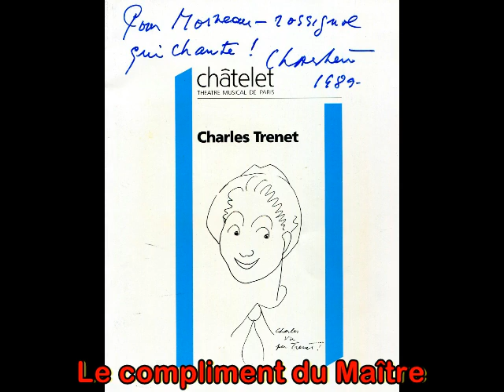Elle fréquentait la Rue Pigalle - 1936 - Par Moineau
La Môme Piaf devient Edith Piaf grâce à Raymond Asso en 1939. J'aime cette chanson qui reflète bien l'esprit de la Rue Pigalle de cette époque  là ! Hommage à Edith Piaf, j'ai enregistré cette chanson en 1986 pour La Radio Suisse Romande.